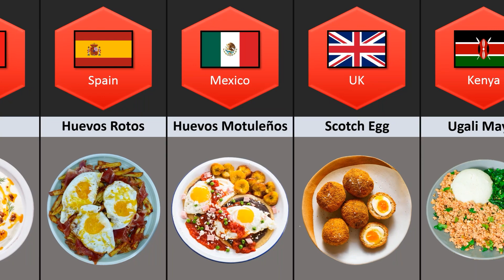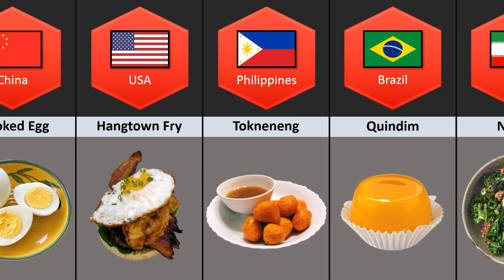Egg Dishes From Different Countries